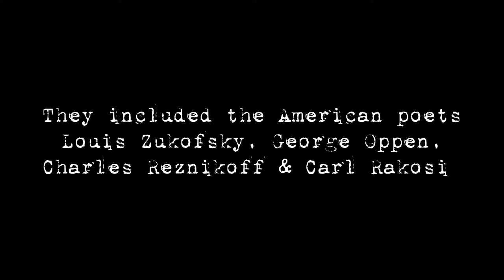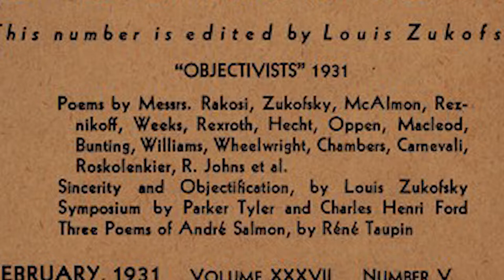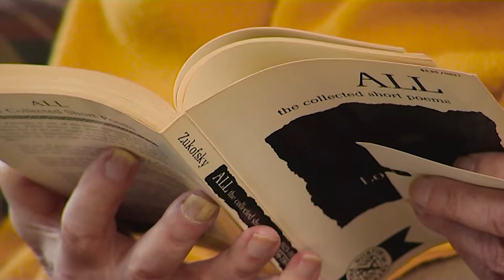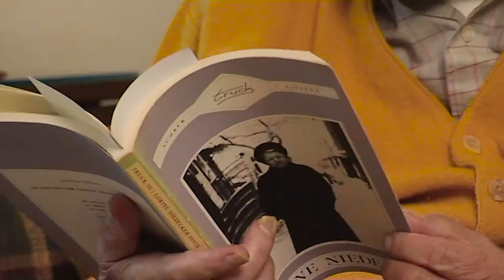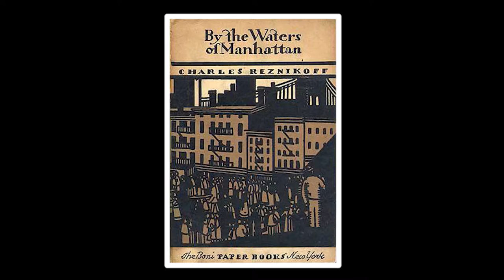Carl Rakosi: 'The Last Objectivist Trailer' [Work in Progress]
In 2002 I had the pleasure of visiting the then 98-year-old Objectivist poet, Carl Rakosi. During the course of the evening, which I filmed in its entirety, he spoke at length of his friendships with Louis Zukofsky, George Oppen, Charles Reznikoff and Lorine Niedecker. The video of this encounter, provisionally entitled 'Carl Rakosi: The Last Objectivist', of which this is a 16-minute trailer, will soon be released.